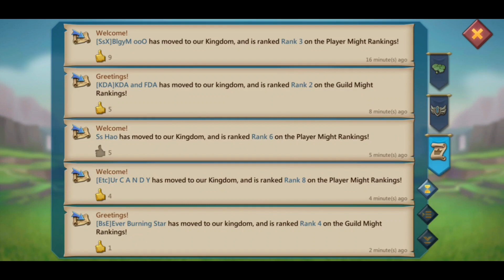Lords Mobile - GIVEAWAY ACCOUNT SNEAK PEAK!🔔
Do i need to train more troops? kingdom is getting busier by the day. Also in this video sneakpeak of the giveaway account and training T4 troops.

WOULD YOU LIKE TO WIN $100 A MONTH?
IF YOUR ANSWER IS YES THEN CONTINUE TO READ BELOW HOW YOU CAN WIN.

🙋‍♂️TO BE IN A CHANCE TO WIN $100 A MONTH ALL YOU HAVE TO DO IS:
2- LIKE the daily videos
3- COMMENT

I will RANDOMLY pick one video each MONTH and everyone who has commented and liked that particular VIDEO will automatically be entered into the draw, so make SURE you LIKE and COMMENT on each VIDEO so you don't miss out! GOOD LUCK EVERYONE.

My channel publishes videos everyday that focuses on Lords Mobile most days, but I also upload other contents.

In this channel The grind don't stop, The videos keep coming and we uploading contents daily! 💯💯

You can also find me on my other social media platforms:

*KEEP UP TO DATE AND FOLLOW ME ON*